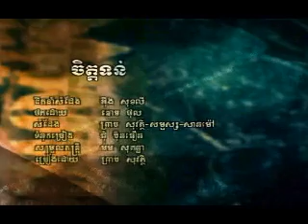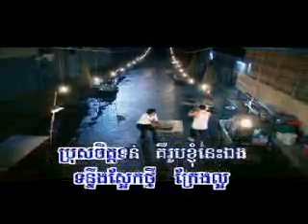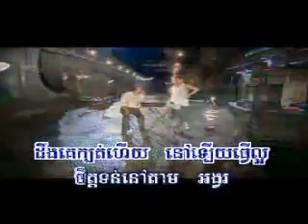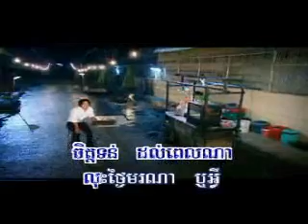Jet thun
RHM vol.54